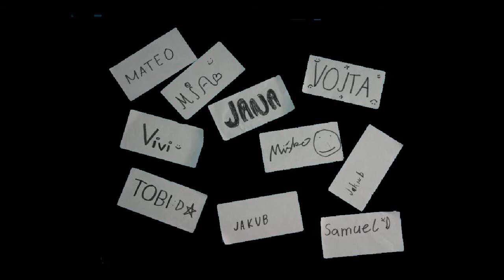Der brutale Opa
Im Trickfilmstudio produzierten wir zwei Kurzfilme: „Der fabelhafte Bauernhof“ und „Der brutale Opa“

Wir haben die Story erfunden, die Figuren gezeichnet, sie in der Bluebox fotografiert und an den Trickfilmtisch gesendet. Anschließend haben wir die einzelnen Bilder der Geschichte fotografiert und zuletzt den Ton aufgenommen. Echt cool!!!

Begleitung: Mag. Vera Beneda, Mag. Mechthild Schleser